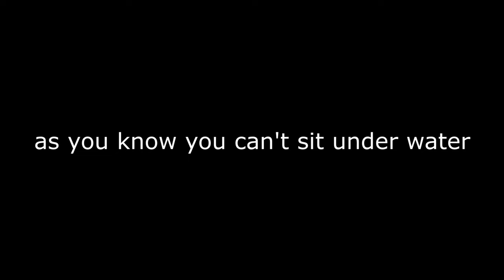RUST NEW BUG UNDER THE WATER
New life hack, you can spend less resources on construction